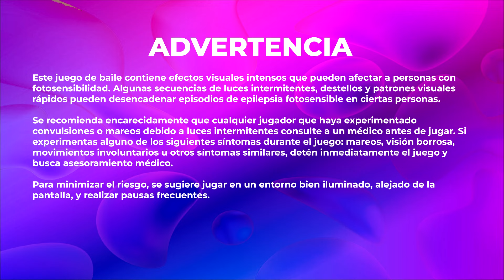NONSTOP X MAIN K DANCE STUDIO - PAINT THE TOWN